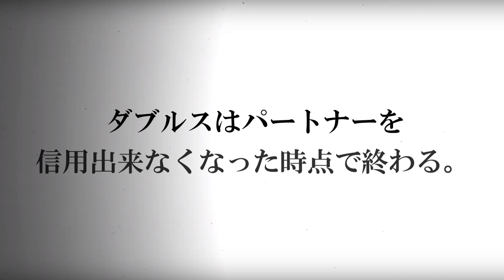【卓球】神大vs駒澤!?植松･田上組(神奈川大学OB･鈴カステラ) vs 吉田(駒澤大学OB)･卓キチ組 カットマン ダブルス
[フォア面]ディグニクス05(特厚)
[シューズ]ウエーブメダルSP4
[インソール]スピードα

☆ 動画を視聴して気になった点等があればコメントよろしくお願いします！

卓キチちゃんねるは毎日21時に投稿しております！
他にも複数対戦動画をUPしております！是非ご覧下さい！

YouTube仲間※敬称略

♯卓球♯卓キチちゃんねる